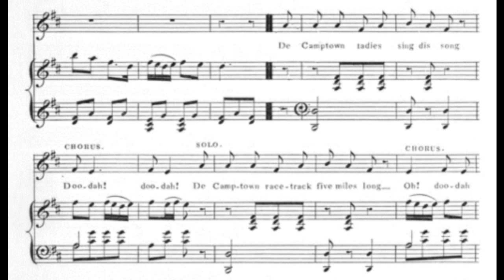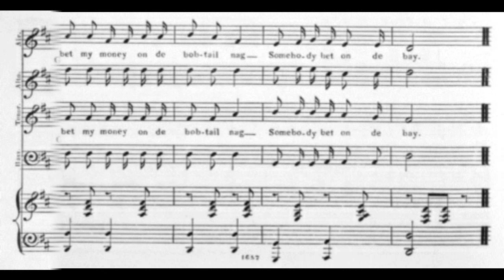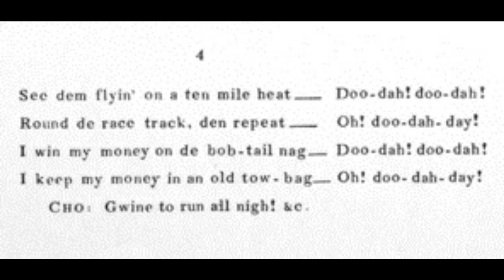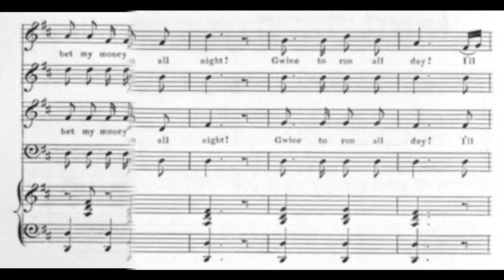Camptown Races (1850)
A true gem written for the minstrel stage.

words and music by Stephen C. Foster
published by F.D. Benteen, Baltimore
published by W.T. Mayo, New Orleans

accompaniment according to the sheet music

1. De Camptown ladies sing dis song, Doo-dah! doo-dah!
De Camptown race track five miles long, Oh! doo-day-day!
I come down dah wid my hat caved in, Doo-dah! doo-dah!
I go back home wid a pocket full of tin, Oh! doo-day-day!

Chorus:
Gwine to run all night! Gwine to run all day!
I'll bet my money on de bobtail nag, somebody bet on de bay

2. De long tail filly and de big black hoss, Doo-dah! doo-dah!
Dey fly de track and dey both cut across, Oh! doo-day-day!
De blind hoss sticken in a big mud hole, Doo-dah! doo-dah!
Can't touch bottom wid a ten foot pole, Oh! doo-day-day!

3. Old muley cow come on to de track, Doo-dah! doo-dah!
De bob-tail fling her ober his back, Oh! doo-day-day!
Den fly along like a railroad car, Doo-dah! doo-dah!
Runnin' a race wid a shootin' star, Oh! doo-day-day!

4. See dem flyin' on a ten mile heat, Doo-dah! doo-dah!
Round de race track, den repeat, Oh! doo-day-day!
I win my money on de bob-tail nag, Doo-dah! doo-dah!
I keep my money in an old tow bag, Oh! doo-day-day!

Foster loved to write for the minstrels. Here we have solo voice with group interjections. Wild exaggeration, vivid imagery, rough charm, dialect verses, non-sense.